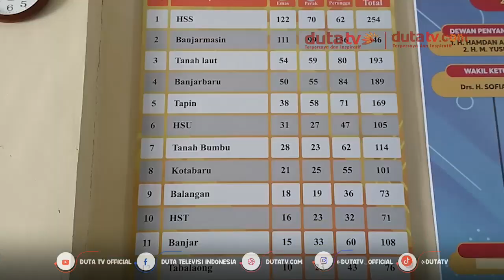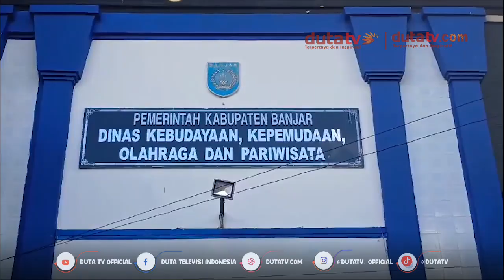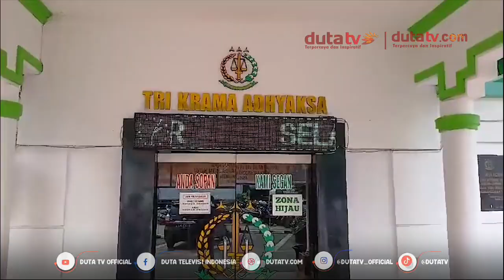Pidsus Kejari Banjar ‘Bidik’ Dana Hibah KONI | Berita Terkini